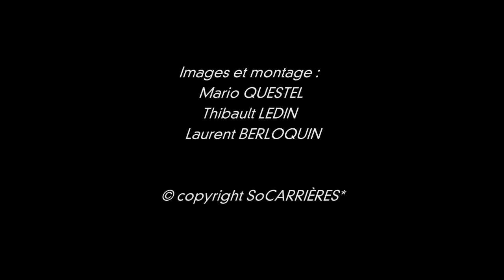Des espaces sportifs d'exception : Carrières-sous-Poissy municipale (78)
Des investissements sans précédent seront réalisés :
- Un véritable dojo des Arts martiaux avec une salle de deux terrains avec tribunes, vestiaires et salles annexes.
- Quatre terrains de tennis couverts dont deux dans un stade couvert avec tribunes et vestiaires au complexe sportif Alsace.
- Un centre d'entraînement de football avec terrains couverts, salles d'activités et un stade synthétique avec tribunes au Complexe sportifs Bretagne.
- Trois salles polyvalentes réservées aux associations.